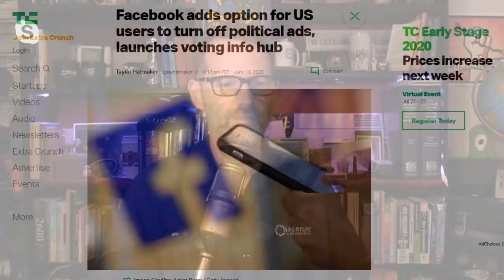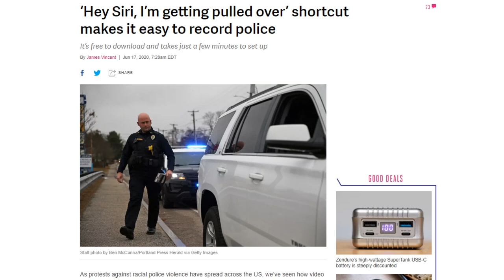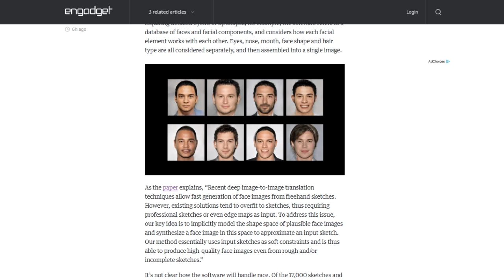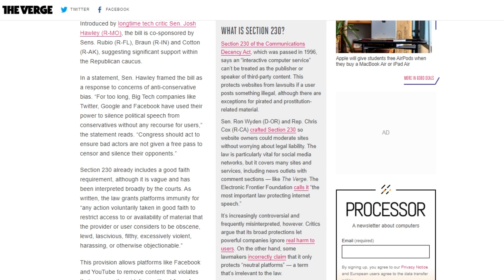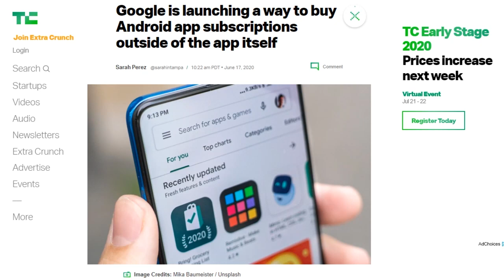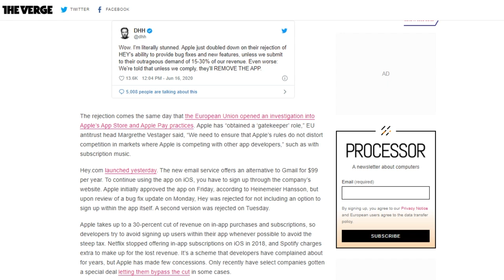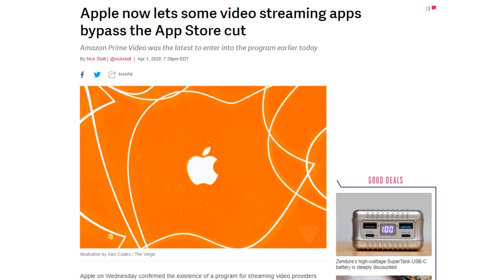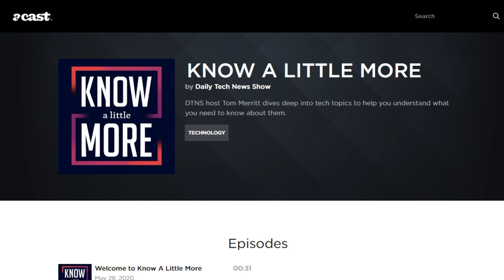Hey! You Can't Do That, Says Apple - DTNS 3804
Monday Basecamp launched a subscription email client, called Hey, for iOS. However, required updates to the app have been blocked by Apple whom Basecamp has a disagreement regarding how subscription fees are collected.

Today’s guest:
Scott Johnson

Next guest:
Justin Robert Young